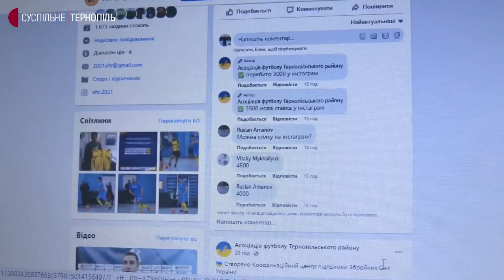Тернопільські спортсмени продають футболки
Асоціація футболу Тернопільщини організувала аукціон, щоб зібрати гроші на військову амуніцію. Закуплятимуть її для футболістів області, які воюють на передовій. Про це розповів заступник голови асоціації Василь Заторський.